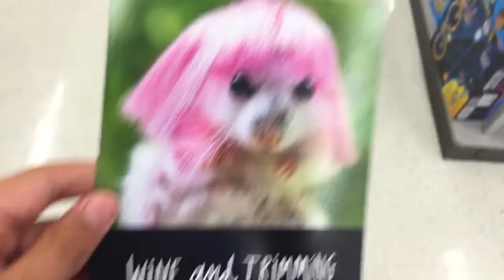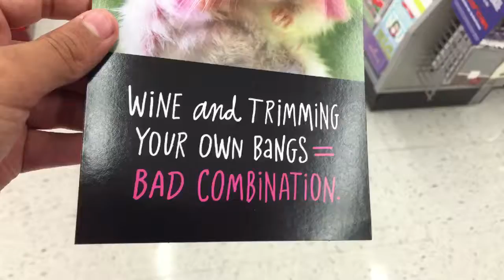Spencer's birthday! Vlog #2